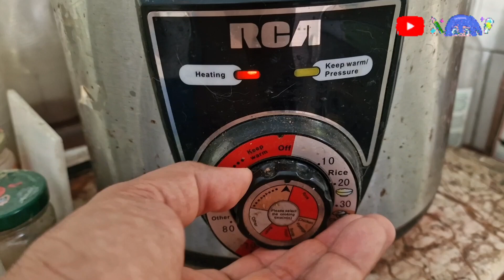¿Que come un cubano de a pie en Cuba?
Los frijoles negros son uno de los platos más típicos y gustados en Cuba. En una casa cubana se prepara frijoles negros al menos una vez por semana y existen para ello cientos de recetas. No solo las recetas varían en las diferentes provincias de la Isla, sino que cada familia tiene su truco y sus ingredientes especiales para preparar “los mejores frijoles negros”.

Para mí, los mejores frijoles negros que he probado son los que preparaba mi bisabuela Nena. Uno de los recuerdos más bonitos que tengo de mi infancia es mi bisabuela siempre en la cocina, preparando exquisitos platos con los limitados ingredientes de la Cuba de los 90, pero que se quedaron grabados en mi memoria como los más deliciosos del mundo.

Pasé muchos años tratando de igualar el sabor de esos frijoles de mi añoranza, y aunque la nostalgia nunca permitirá que los míos me sepan exactamente como aquellos, esta receta que les comparto es la que más se les acerca.

¿Qué ingredientes llevan los frijoles negros?

Los frijoles negros están compuestos por frijoles cocidos y un sofrito. Una de las maravillas de este plato es que el sofrito admite gran diversidad de ingredientes que se pueden adaptar a los gustos de cada familia y es por eso que existen tantas variaciones de la recetas

Los ingredientes básicos que nunca deben faltar a mi criterio son:

Ajo

Cebolla. En Cuba se suele sazonar con cebolla morada, pero puedes sustituirla por blanca si lo prefieres.

Pimiento verde

Comino molido

Un sofrito preparado con estos ingredientes ya nos garantiza unos frijoles ricos, pero para darle un toque verdaderamente especial utilizaremos otros ingredientes, los cuales dependerán de los gustos personales:

Azúcar. Muchas personas le ponen una cucharadita de azúcar a sus frijoles, comúnmente azúcar morena (azúcar prieta en Cuba) pero también hay quien utiliza azúcar blanca.

Culantro

Cilantro. Durante muchos años preparé mis frijoles sin cilantro, pero recientemente estoy obsesionada con esta hierva y su sabor tan fresco así que también lo he integrado a mi receta y me encanta.

Vinagre

Laurel. El laurel, tanto en hojas como molido, suele ser también utilizado por muchos en los frijoles negros. Yo prefiero no emplearlo, especialmente molido, porque siento que su sabor no combina bien con esta receta, pero es cuestión de gustos personales.

Ají Cachucha. También conocido como ají dulce o capsicum chinese. Son unos ajíes pequeños con un sabor peculiar cuya planta es muy común en Cuba. Es para mi un ingrediente que no puede faltar en mis frijoles porque es el que les da ese toque cubanísimo.

Orégano. Yo prefiero ponerle a mi receta orégano cubano fresco porque es el que a mi criterio le aporta un sabor más auténtico. Muchas personas utilizan orégano seco pero el resultado no será el mismo porque el orégano seco que venden en el supermercado es orégano italiano y por tanto su sabor es diferente.

Ambos el ají cachucha y el orégano son muy fáciles de cultivar en casa y se dan bien en macetas. Si eres amante a los frijoles anímate a sembrar tus propias maticas para que tengas siempre estos ingredientes a tu disposición.

¿Los Frijoles Negros Cubanos se preparan con aceite de oliva?

Los frijoles negros típicos cubanos se preparan con aceite de girasol e incluso algunas personas los hacen con manteca de cerdo. Esto se debe principalmente a que son más accesible en Cuba y hasta hace pocos años el aceite de oliva ni siquiera se podía encontrar en la Isla. Dicho esto, aunque no forme parte de las recetas más clásicas, el aceite de oliva le queda estupendamente a este palto y es una variación que vale la pena hacer.

¿Es necesario sofreír las sazones?

Un buen sofrito es la base de muchos platos típicos cubanos y los frijoles negros son un vivo ejemplo de ello. Yo siempre sofrío mis ingredientes porque siento que le da ese toque de sabor extra y desprende un olor que invade toda la casa y hasta el vecindario. No obstante, si quieres cortar el uso de grasa o simplemente andas corto de tiempo puedes agregar los ingredientes sin sofreír. Mi tía abuela y mi suegra los preparaban de esta forma y también les quedaban muy ricos sus frijoles.